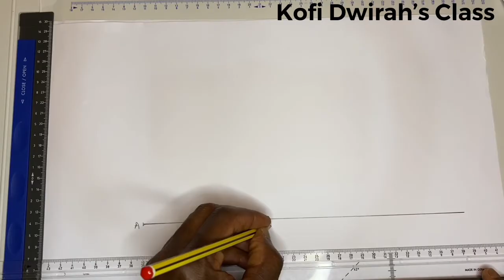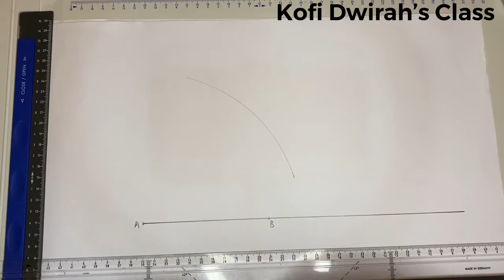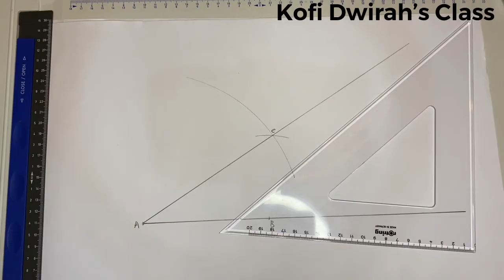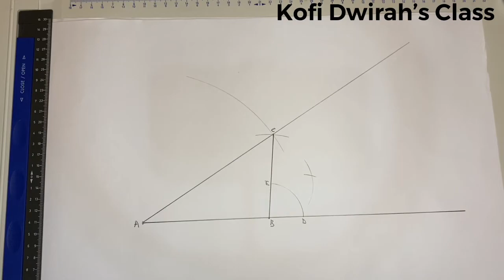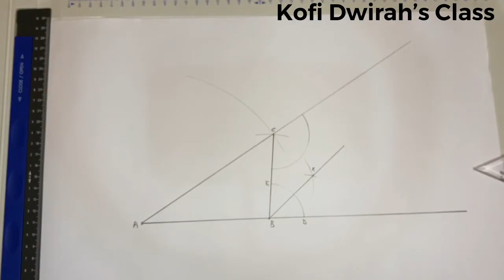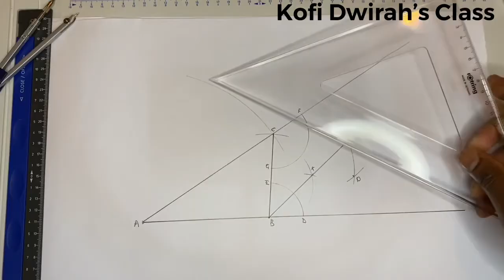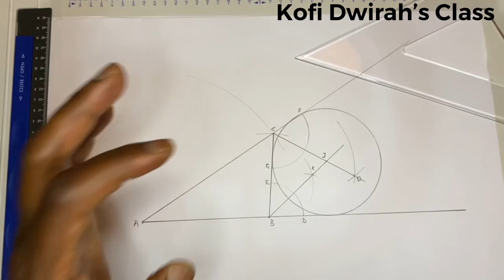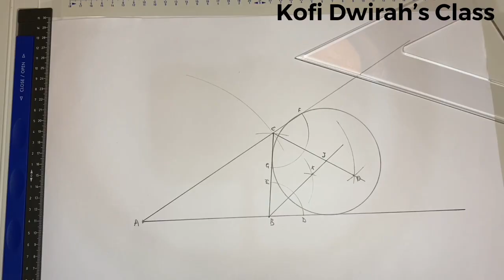How to Escribed a circle to a triangle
Today I’m teaching you how to How to escribed a circle to a triangle.